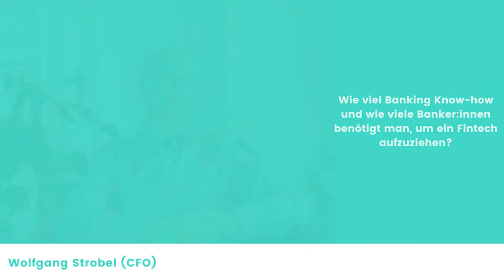Mal eben kurz: VORGESTELLT - Fünf Fragen an Wolfgang Strobel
Timeline:
0:00 - 1:03 #1 Wenn du für einen Tag Finanzminister wärst, was würdest du tun?
1:04 - 1:41 #2 Wie viel Banking Know-how und wie viele Banker:innen benötigt man, um ein Fintech aufzuziehen?
1:42 - 2:24 #3 CURE wurde mitten in der Corona-Krise gegründet, hatte das irgendein Nachteil? Oder vielleicht auch Vorteile?
2:25 - 2:44 #4 Wo siehst du CURE in fünf  Jahren?
2:45 - 3:33 #5 Über 20 Jahre Erfahrung im Banking, welches Learning war besonders wertvoll und wie konntest du das in CURE einfließen lassen?